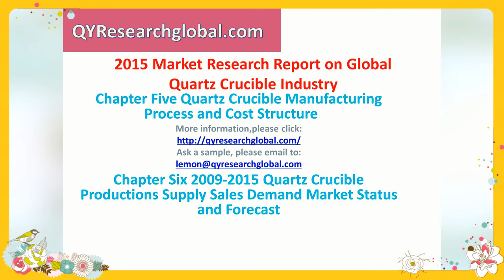QYResearch 2015 Market Research Report on Global Quartz Crucible Industry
QYResearch Report-2015 Market Research Report on Global Quartz Crucible Industry is a professional and deep research report in this field.

SKYPE：Koo Lemon